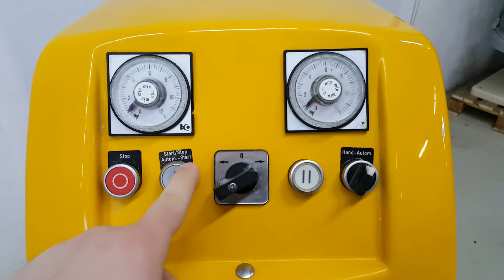Spiralkneter Kemper ECO 30